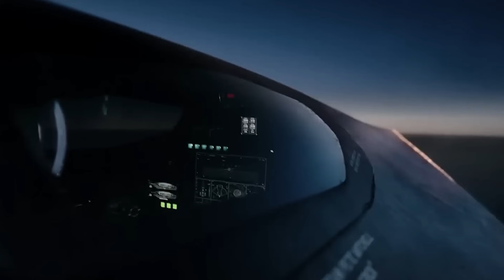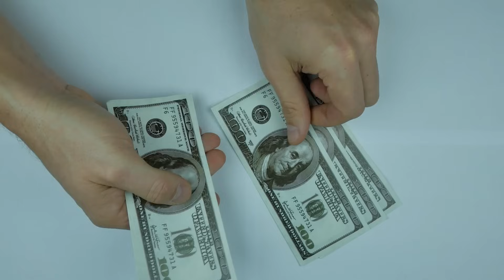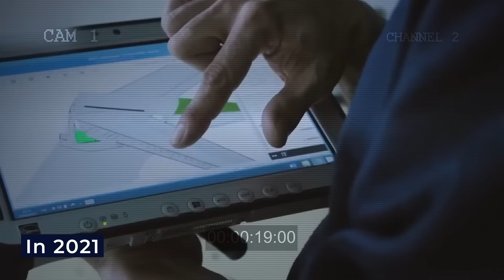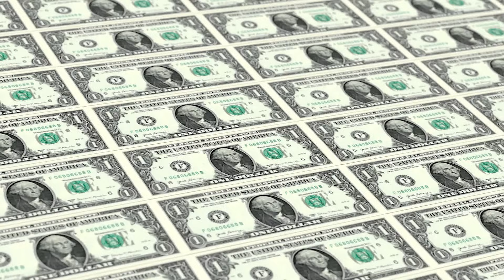US Unveiled Top Secret SR-72 DARKSTAR For 2025 Production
The USAF has unveiled something truly magnificent, an aircraft that would transform the skies. Since the retirement of the legendary Blackbird, the United States has been developing a successor that not only matches but surpasses its capabilities. With speed that is even more exceptional than the SR-Seventy-one and advanced technology designed to confront the most advanced threats, this new aircraft is set to dominate the skies. Its unparalleled power and innovation are set to revolutionize military operations worldwide. Just how advanced is this aircraft? How will it reshape the future of warfare?